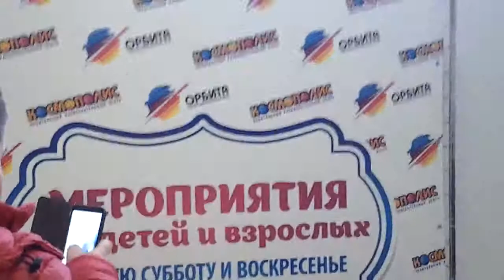8(965)380-13-11. Контактный зоопарк | Коза и овца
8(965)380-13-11 Выездной театр "Карнавал животных"

Цирк животных |Мы работаем в Москве, Московской области с 2004 года. Выезжаем в регион.

Дрессировщики со стажем работы в крупных цирках России. Красивые профессиональные цирковые номера.

Наши контакты:

Телефон:  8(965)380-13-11 (Москва и область)

сумчатое, животные австралии, сахарный поссум, австралийская белка,  : сумчатое из Австралии